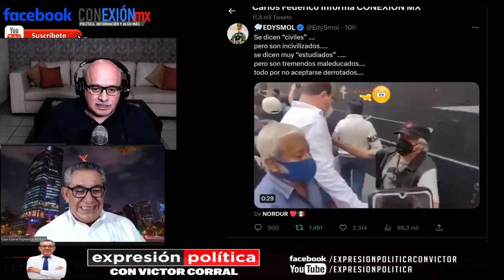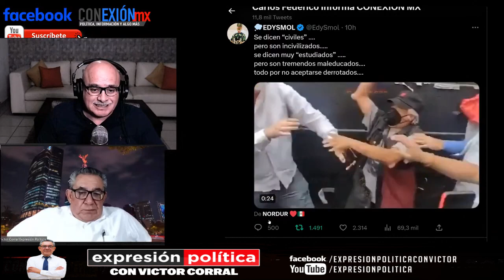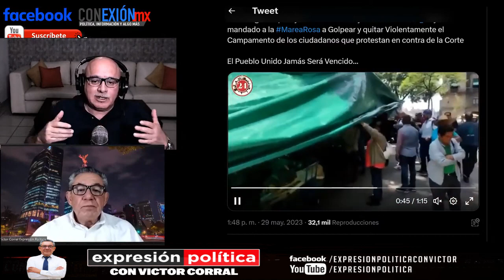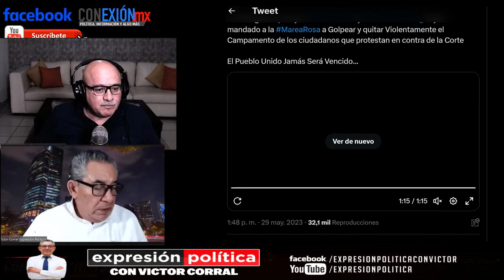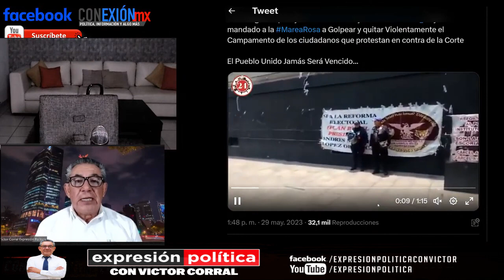Gorilas violentos atacan a obradoristas anti SCJN y Norma Piña, prepotentes vs adultos mayores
AMLO criticó el ataque al plantón que estaba en protesta a las afueras de la Corte, no debieron acercarse a provocar al plantón y aseguró que actuaron con prepotencia